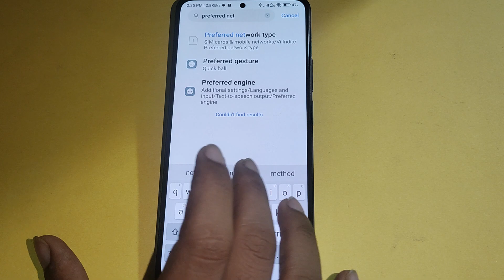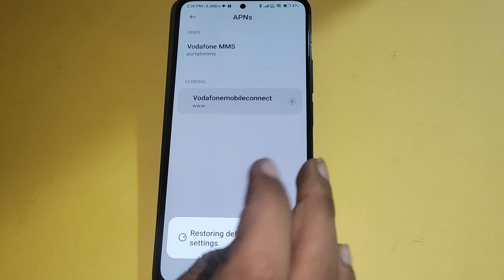How to enable 5G network, Poco F5 5G me 5G network Kaise chalayen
Best powerful CPU under 10k

60-Inch Tripod with Bag

7 Socket 6A Extension Board